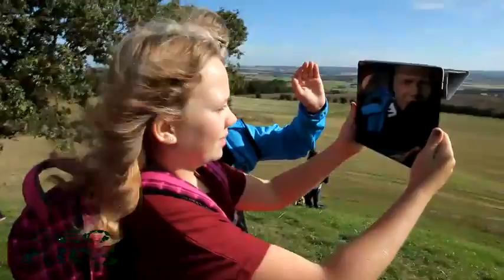SF-5A-11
Sydskolen afd. Fårevejle - 5A